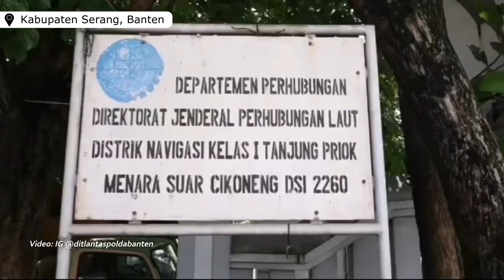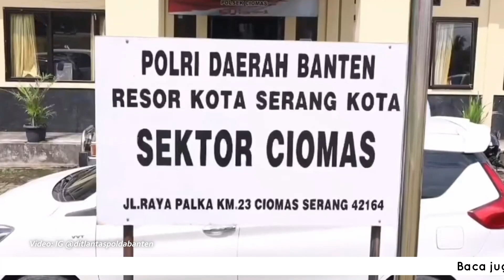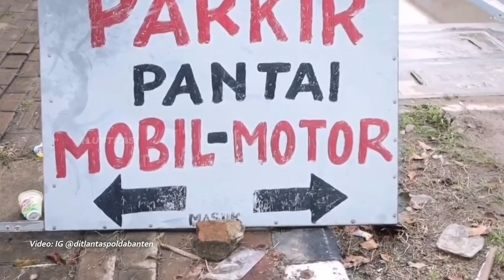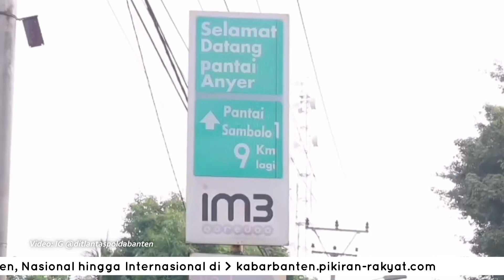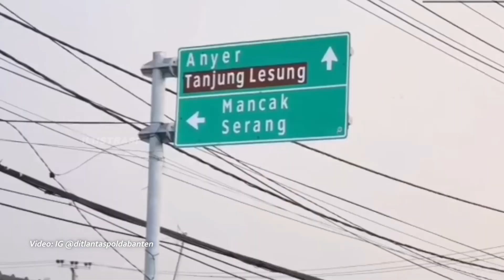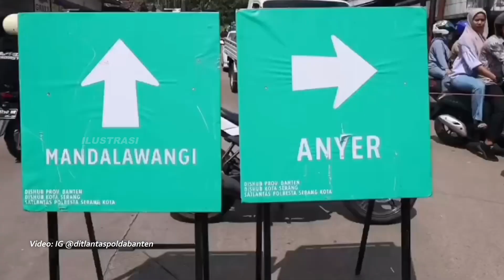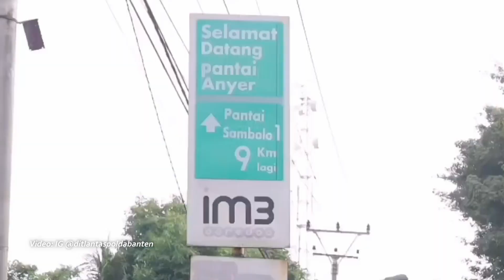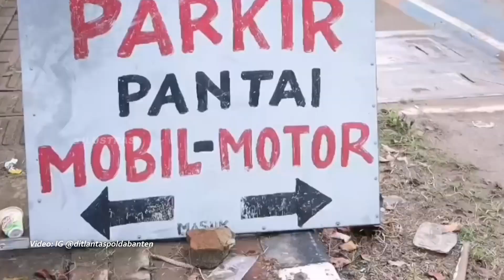Menilik Tantangan dan Peluang Banten Tawarkan Destinasi Wisata Alternatif